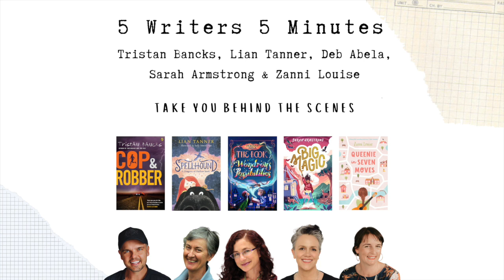3: Freewriting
Welcome to 5 Writers 5 Minutes!

In Ep 3, Sarah Armstrong, Deborah Abela, Tristan Bancks, Lian Tanner and Zanni Louise chat about their personal freewriting techniques.